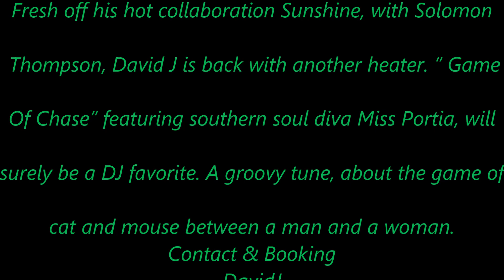David J featuring Miss Portia Game Of Chase (Re Issued)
Fresh off his hot collaboration Sunshine, with Solomon Thompson, David J is back with another heater. “ Game Of Chase” featuring southern soul diva Miss Portia, will surely be a DJ favorite. A groovy tune, about the game of cat and mouse between a man and a woman.

Contact & Booking
DavidJ
YMMG(Young Man Music Group)

Miss Portia Booking
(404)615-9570